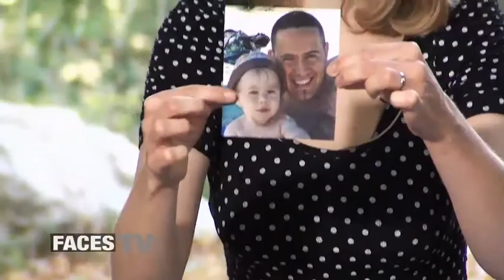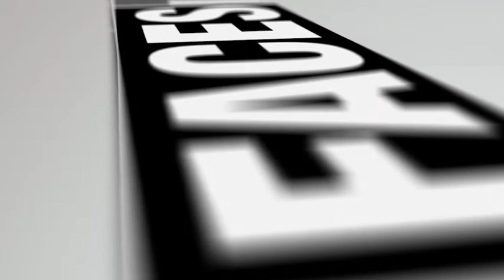FACES TV* 2011, Style Academy 06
Style Academy: Umstyling mit Silja - 1. Teil